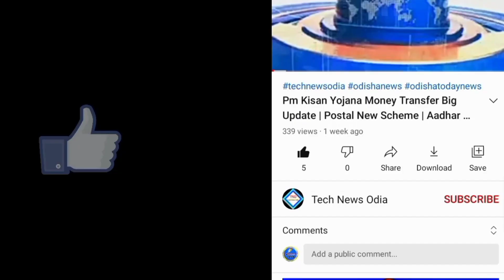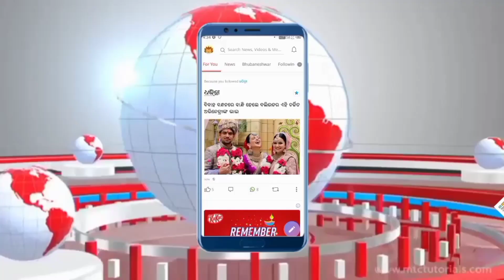Kalia Yojana 6th Money Transfer Date | Odisha Free Ration | Pm Kisan 9 instalment money transfer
Nabin Patnaik New Scheme
kaliya yojona money credit date
News#104
jan dhan money news
pension news
pension scheme
ipl latest news
su kanya news
indian postal latest news
gold price news
gold news
+2 merit list check
weather report
panipag khabar
odisha panipag khabar
odisha news
Kaliya yojona odisha
kaliya yojona money transfer date
pm kisan yojona money transfer today
school college open news
top news
odisha top news today

                      Jay Jagannath